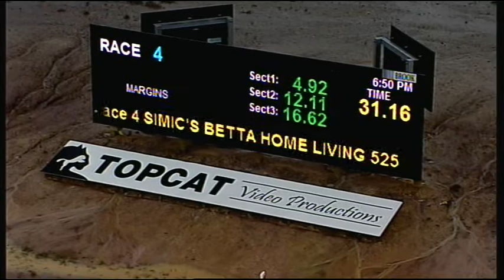TRA SAT 22 OCT 16 R4